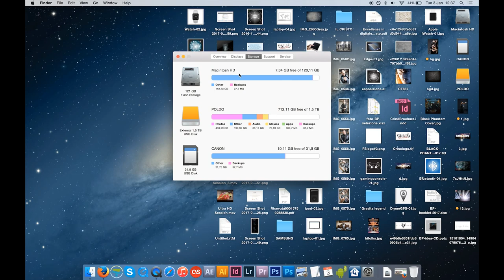REINDEX MAC OS HD Apple MacBook Pro | Mac Os configurare disco fisso tutorial italiano 2023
💻 PRIMA VISITA?

IN PARTICOLARE:
🏡 Foto di interni, real estate e architettura
🏭 Fotografia industriale

Nel nostro informativo video "REINDEX MAC OS HD Apple MacBook Pro | Mac Os configurare disco fisso tutorial italiano 2023," ti forniremo una guida completa su come eseguire una procedura essenziale per migliorare le prestazioni e la stabilità del tuo MacBook Pro. Imparerai come riindicizzare il tuo disco rigido macOS, un processo vitale per mantenere il tuo sistema in ottima forma.

Mantenere il Tuo MacBook Pro al Meglio

Il tuo MacBook Pro è una macchina potente, ma col tempo potresti notare rallentamenti e problemi di prestazioni. Questo è dove entra in gioco la riindicizzazione del disco rigido macOS. Ti spiegheremo perché questa operazione è importante e come puoi eseguirla facilmente.

Il Significato della Riindicizzazione

La riindicizzazione è il processo mediante il quale macOS raccoglie e organizza le informazioni sul disco rigido per accedere più rapidamente ai dati. Col tempo, questo indice può diventare disorganizzato o danneggiato, causando rallentamenti del sistema e problemi di ricerca.

Un Tutorial Passo per Passo

Nel nostro video, ti condurremo attraverso tutti i passaggi necessari per eseguire una riindicizzazione del disco rigido. Questo include l'accesso alla finestra delle Preferenze di Sistema, la navigazione nella sezione Spotlight e l'avvio del processo di riindicizzazione. È un procedimento relativamente semplice che può fare una differenza significativa nelle prestazioni del tuo MacBook Pro.

Migliora le Prestazioni

Dopo aver seguito i nostri passaggi, noterai un miglioramento nella velocità e nella reattività del tuo sistema. La ricerca di file e applicazioni sarà più veloce, e il tuo MacBook Pro funzionerà in modo più efficiente.

Mantenimento del Tuo Investimento

Il tuo MacBook Pro è un investimento prezioso, e mantenerlo in condizioni ottimali è essenziale per garantire che continui a funzionare al meglio. La riindicizzazione del disco rigido è una delle pratiche di manutenzione regolari che puoi eseguire per assicurarti che il tuo sistema rimanga veloce e affidabile.

Un Tutorial Essenziale per il 2023

Questo tutorial è progettato per il 2023 e le ultime versioni di macOS, quindi sarai aggiornato su tutte le procedure e le opzioni disponibili per te.

Segui i nostri passaggi e mantieni il tuo MacBook Pro al massimo delle prestazioni. La riindicizzazione del disco rigido è una parte cruciale della manutenzione del sistema macOS e può fare una differenza significativa nella tua esperienza informatica quotidiana.

DETTO QUESTO…
Apple MacBook Pro gestione disco fisso | Mac Os configurare disco fisso tutorial italiano

Short video on how to reindex your hard drive with Spotlight.

🎙️ Rode VideoMicro
🔭 Manfrotto Stands
⚪ Kate backdrops